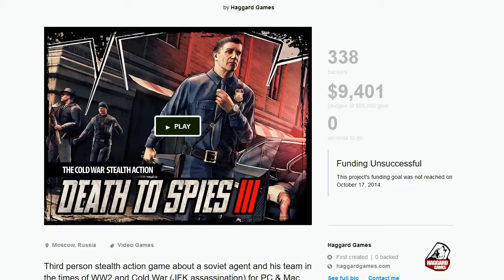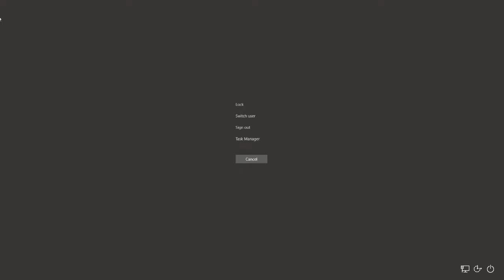Review: Alekhine's Gun (Steam, PlayStation 4 & Xbox One) - Defunct Games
After years of development hell, Death to Spies 3 has been rebirthed as Alekhine's Gun. While this third-person stealth action game has all the ingredients for success, it can't overcome dated gameplay and visuals. Worse yet, this Cold War spy caper is riddled with technical problems and crummy AI characters. You're better off sneaking into a more exciting game.